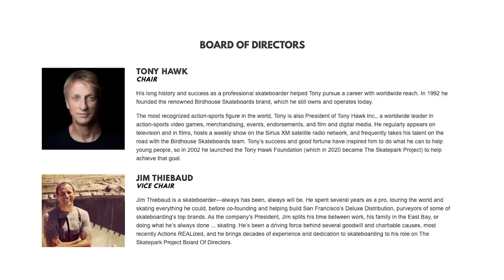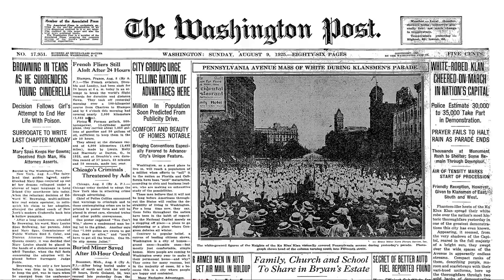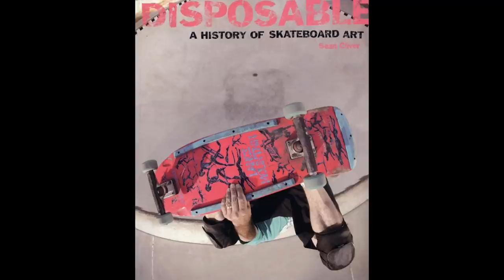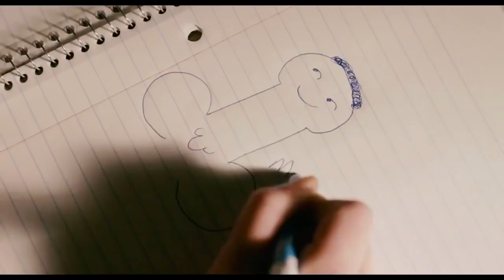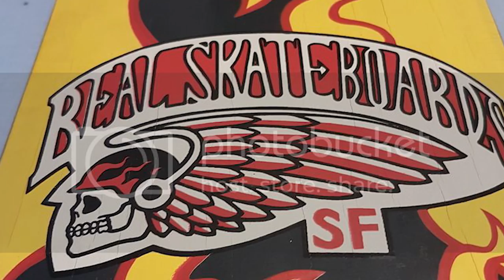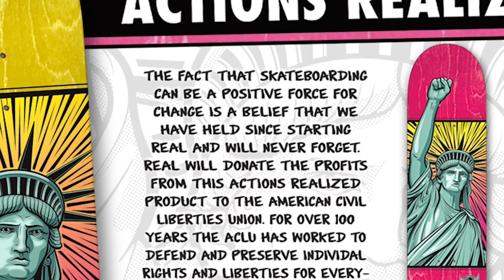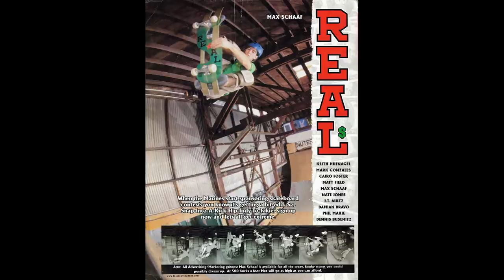The Story of Real Skateboards: The Start, Death Threats, Controversial Graphics & More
14 Things You Didn't Know About Real Skateboards - One of our favorite skate companies of all time! We got over how they started, Jim T, Tommy G, Death Threats, the logo, famous graphics, the modern team and much more.